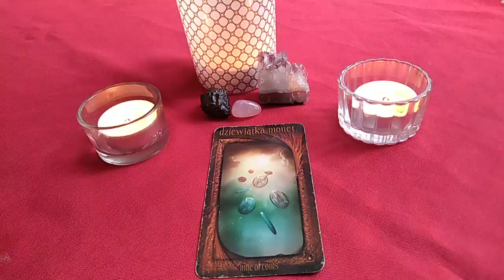Szybka wróżba dla widzów kanału urodzonych w dniu 13 kwietnia